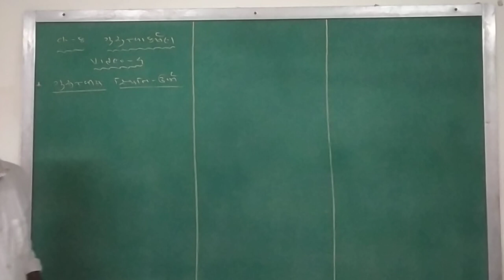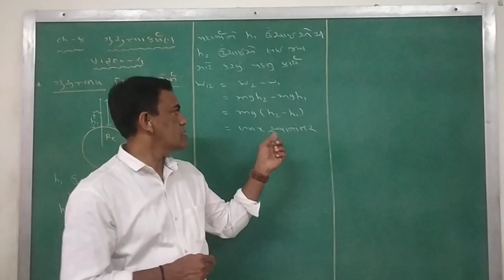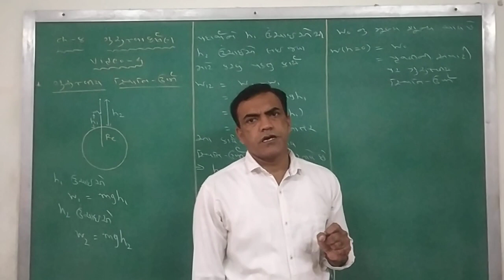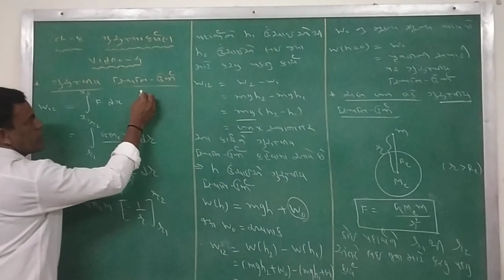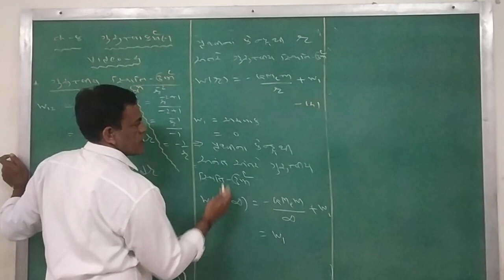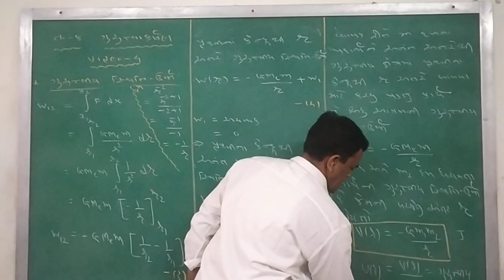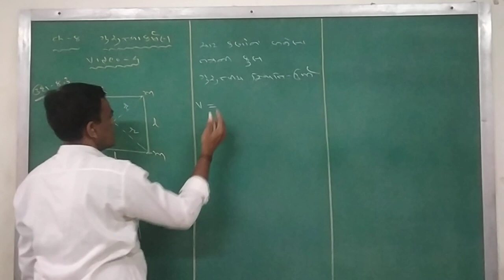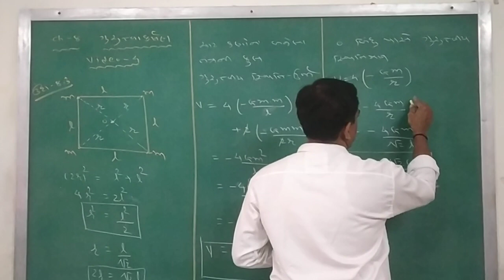std. 11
ch. 8 video 4